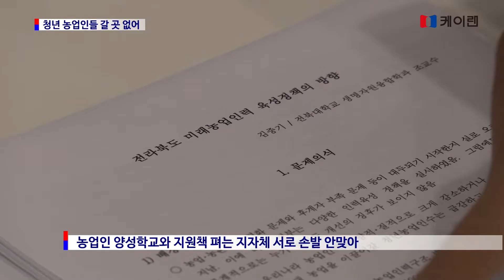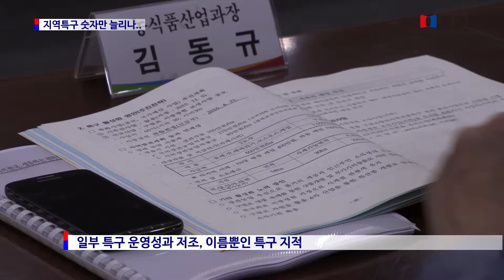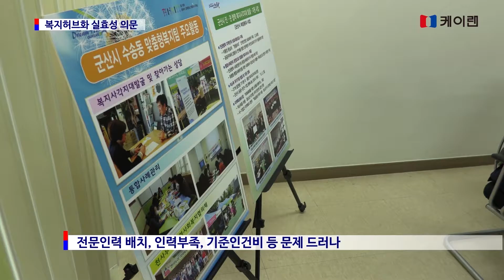20160627_ 케이렌 뉴스